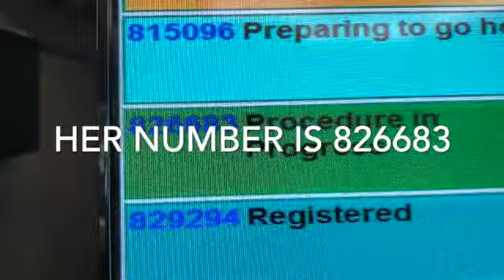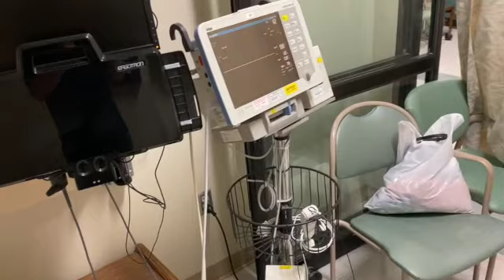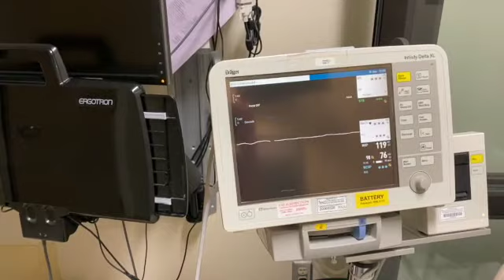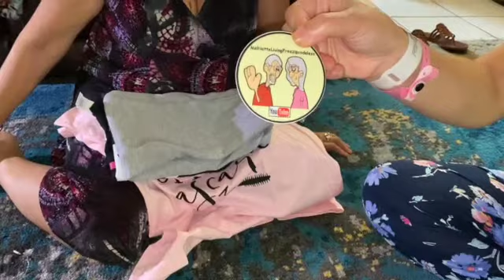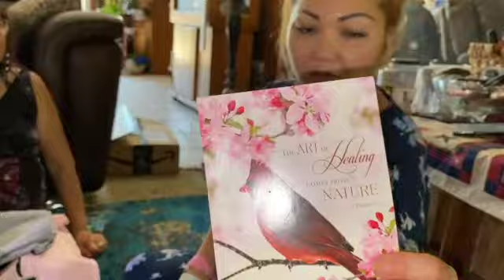Expander Surgery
beating cancer had a double Mastectomy this this the Expander surgery